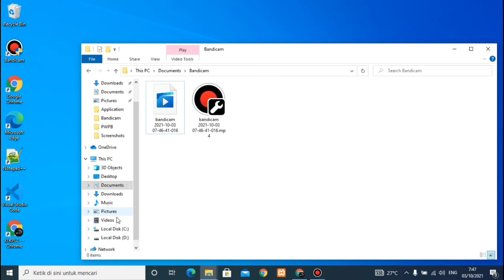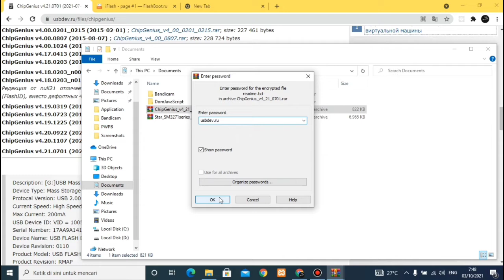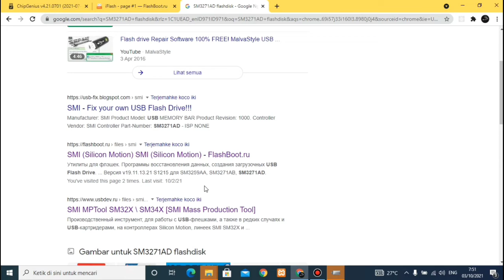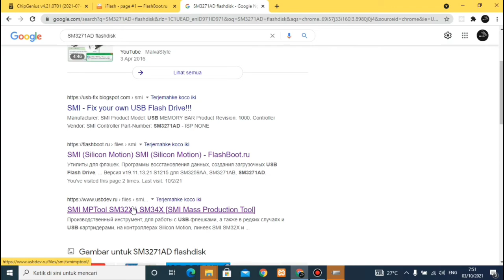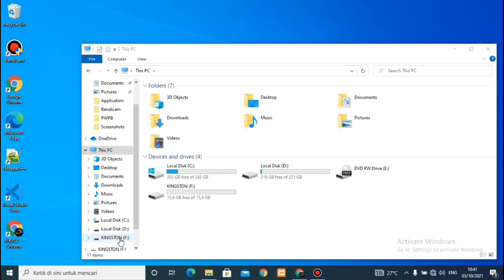Cara Memperbaiki Flashdisk Rusak/Tidak Terdeteksi/0B Size. Semua Jenis Flashdisk